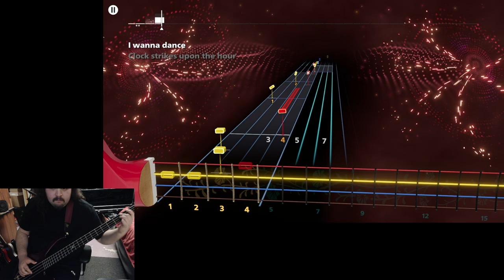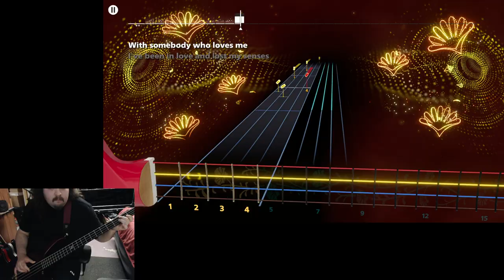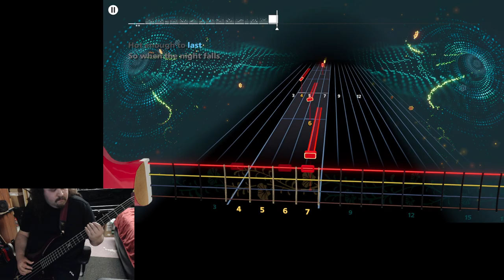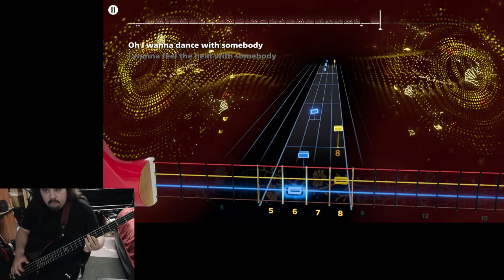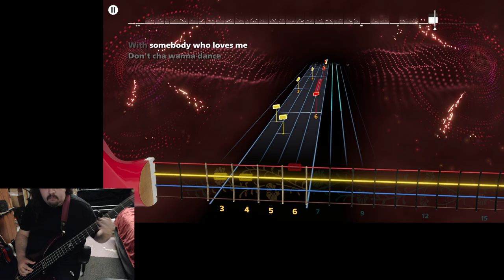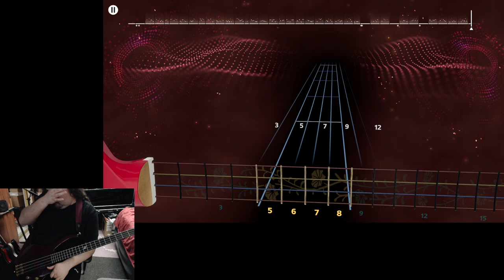RS+ Bass Sightread I Wanna Dance With Somebody (Who Loves Me) by Whitney Houston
Come on now, you gotta love some Whitney Houston!!! This song was honestly a lot more tricky than I thought it'd be and I don't think I tremoloed any of those tremolos.